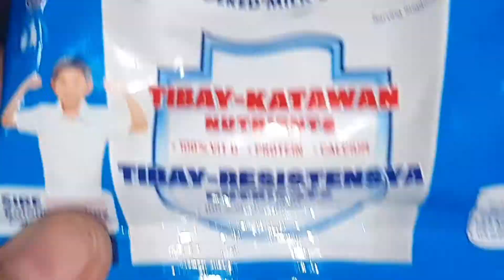Easy Super Chocolatey Champorado